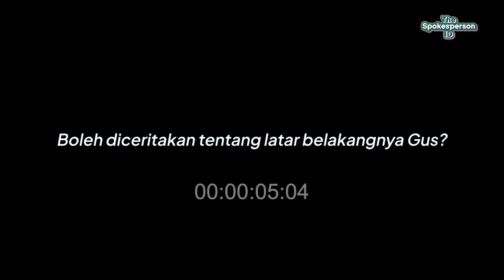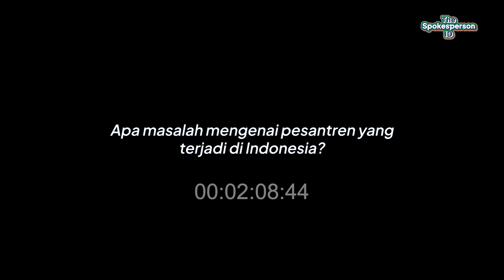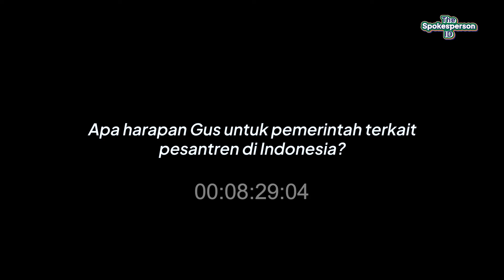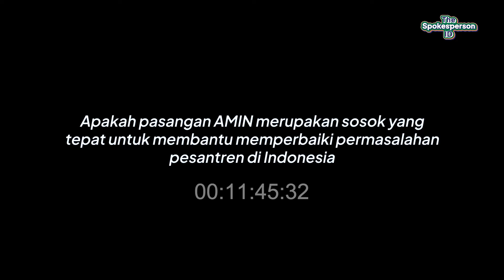Anies Baswedan di Mata Seorang Ahmed Shoim El Amin (Gus Soim)| Ketua FKUB Cilacap 2018-2023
Ahmed Shoim El Amin, yang dikenal sebagai Gus Soim, mendukung pasangan Anies Baswedan dan Muhaimin Iskandar. Bagi Gus Soim, pemerintah tidak perlu membentuk regulasi yang begitu mengintervensi pesantren, membuat sistem pengajarannya menjadi tidak natural. Pemerintah cukup dalam memberi dukungan dan mempercayakan pesantren kepada Kyai dan guru yang mengelola.

Melihat pasangan Anies Baswedandan Muhaimin Iskandar, Gus Soim yakin keduanya merupakan representasi santri dari desa dan kota. Keduanya merupakan pasangan serasi dengan rekam jejak yang baik. Harapannya, Indonesia semakin maju jika Allah meridhoi pasangan AMIN sebagai pemimpin di tahun 2024 kelak.